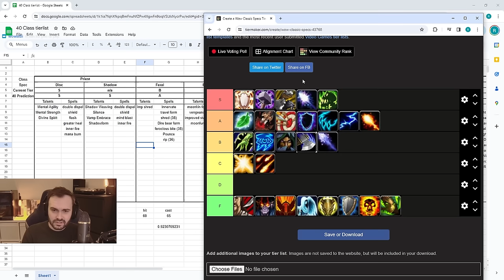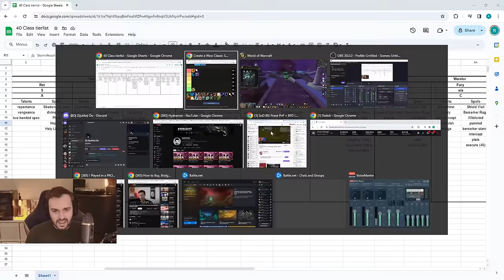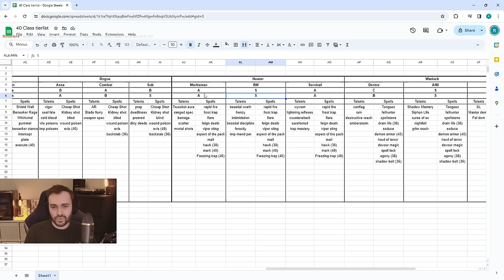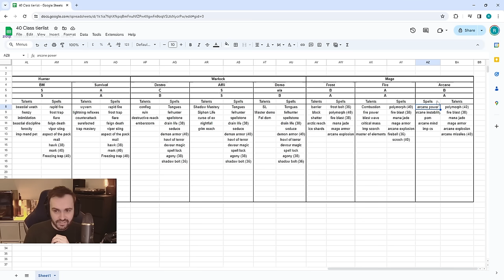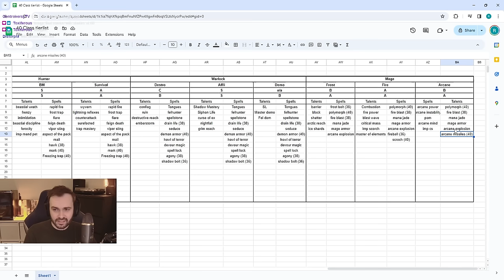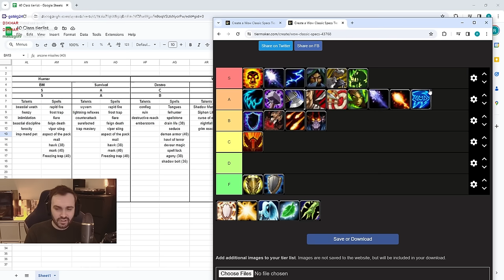ELE OVERPOWERED? DPS PvP TIER LIST Predictions for level 40 SoD Classic WoW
Updated the tier list for level 40 pvp predictions, we used all the new spells and talents with the current rune pool to predict what might well be overpowered.
- Hydra
00:00 intro
01:07 shadow
02:35 feral
03:45 balance
04:21 ret
05:25 prot pala
05:36 elemental
06:29 enhancement
07:19 arms
08:33 fury
09:08 prot war
09:39 rogue
11:29 hunter
14:48 warlock
19:35 mage

Title: ELE OVERPOWERED? PvP TIER LIST Predictions for level 40 SoD Classic WoW